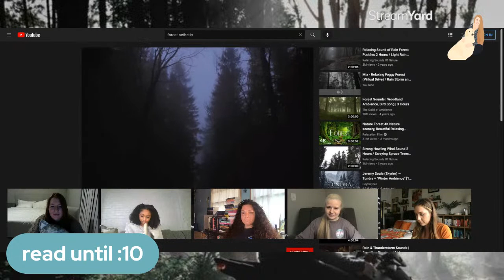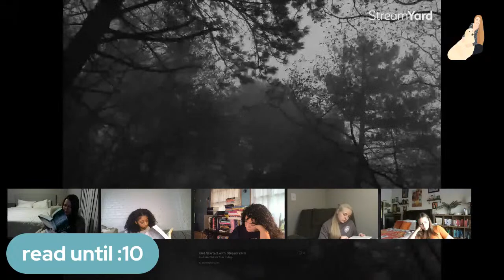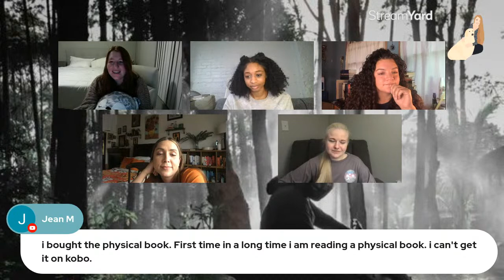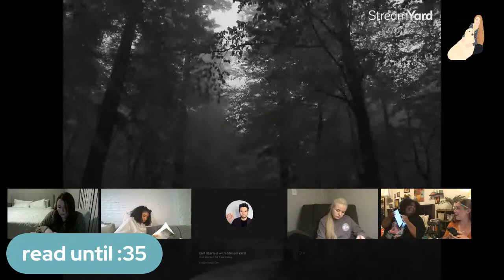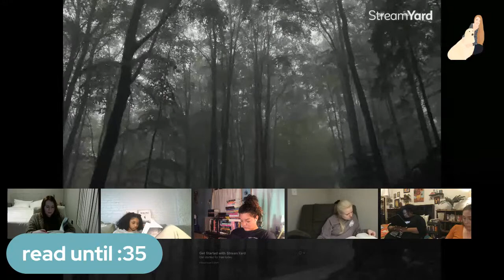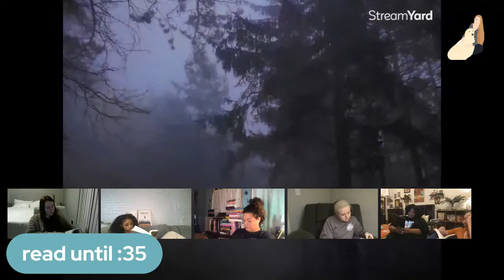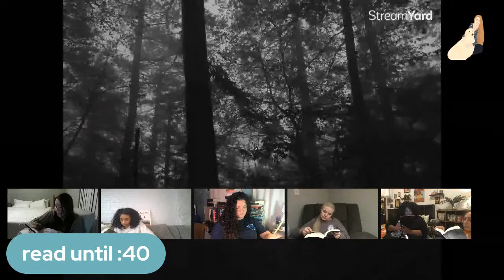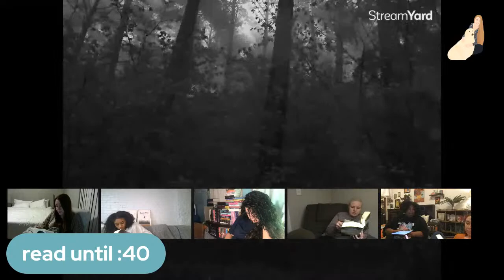CREDENCE READALONG // reading sprints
read credence (or any book) with us🖤